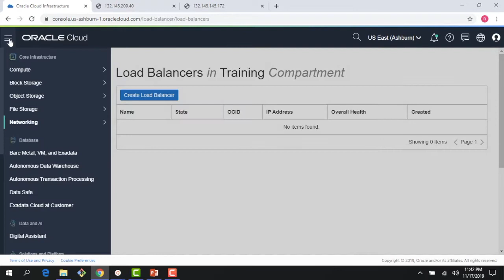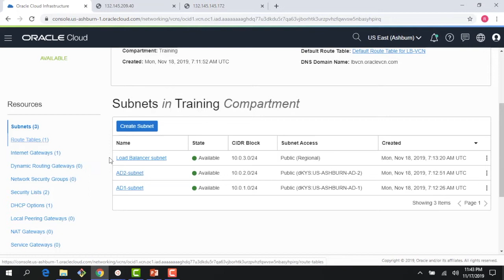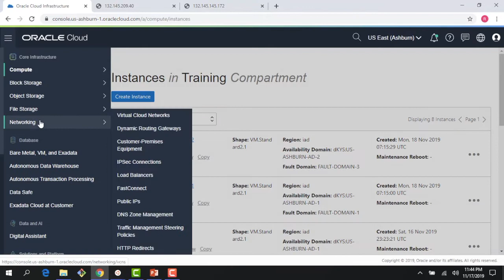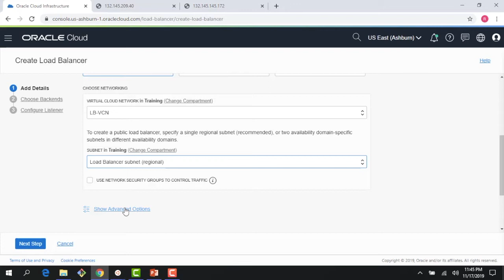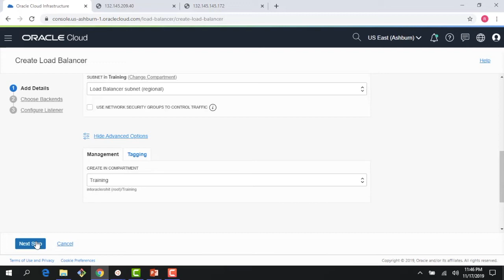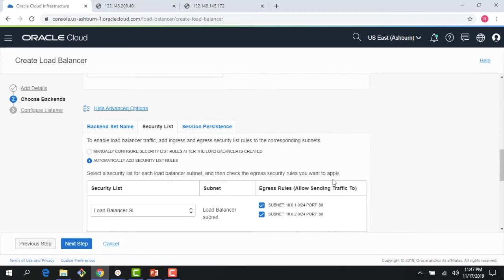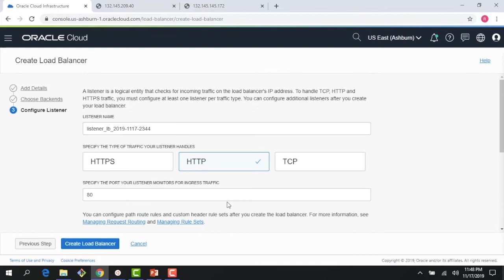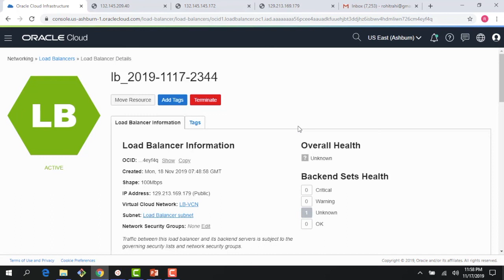Load Balancing Demo 22